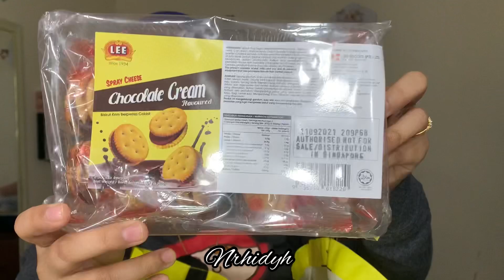ECO SHOP HAUL LAGI 😱 | Ep.22 (Random item untuk decoration)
Record : Iphone Xs Max

Edit : Imovie&Inshot 🥰